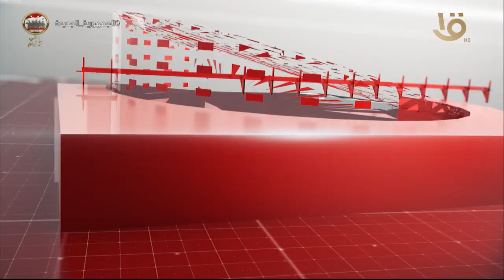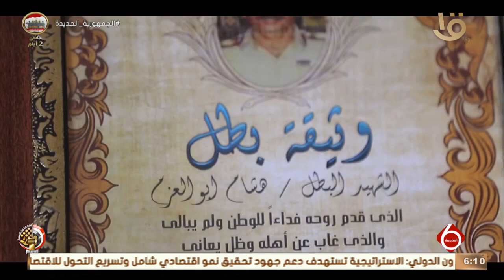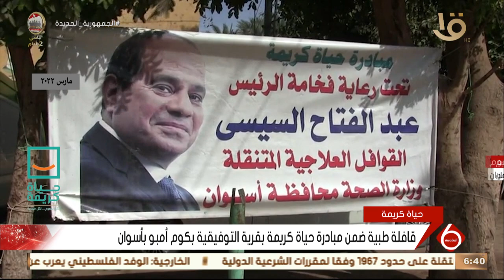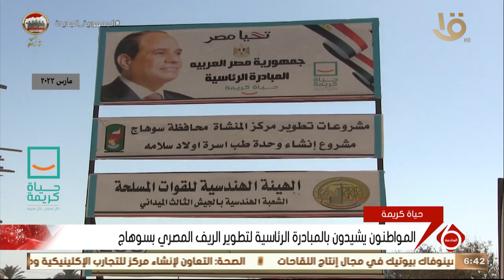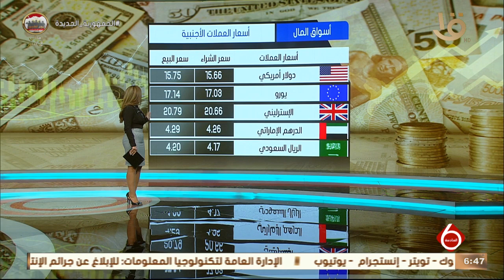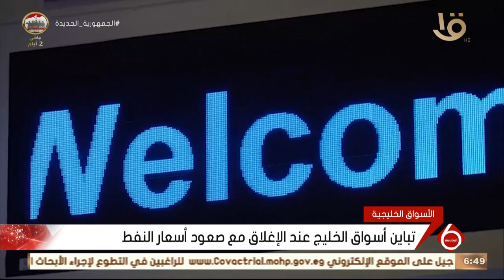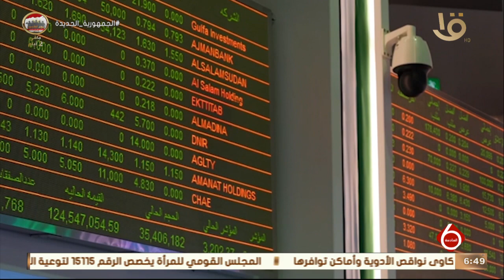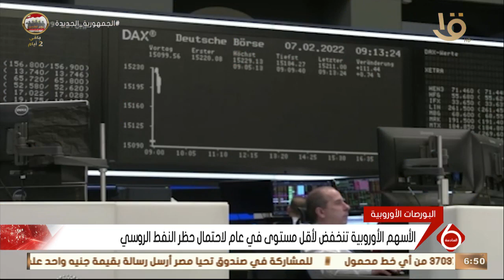نشرة السادسة | أهم الاخبار العالمية والمحلية حلقة كاملة 7-3-2022